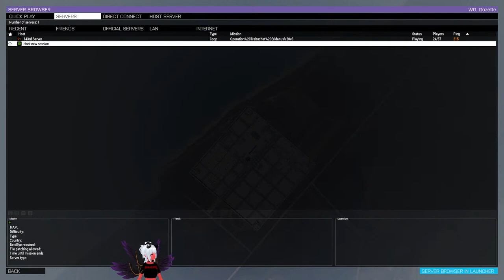DozLive - Arma 3 - 143rd Strange Company XXXI - Looming Changes Edition!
Flying with the 143rd again!
Outfit and channel Credits:
Intro/outro song by dzeer. 'The perfect metal girl':
Eyes by Kaitosai
Eye makeup by Gracerune Fashion
Eyebrows by Vianvolaeus/Novaworks
Shoes by Epiony
Outfit by Mimi's Shoppette
Horns by Mugi's Corner
Horn texture by WackyDemonFire
Hair texture by HoneyRosy
Wings by MightbeMagic/AmbrosiaFae
Stockings by なお屋/Nao-ya
Choker by 蓼松みおの物置小屋
The lovely peeps who have supported me!